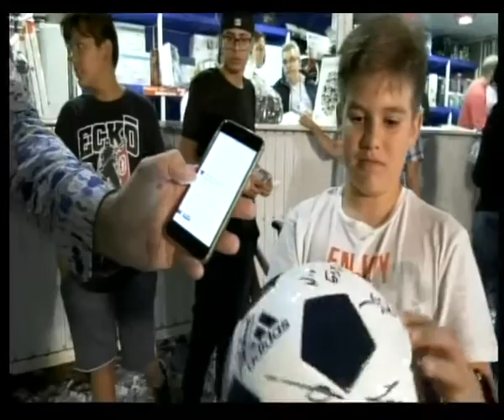El Ferial. Tv Hellín 8.10.17 4/5